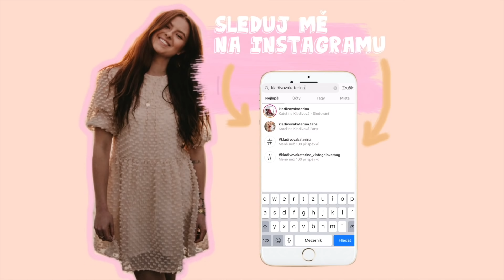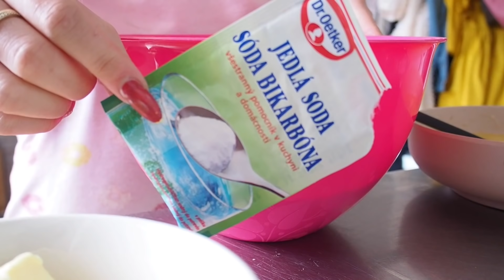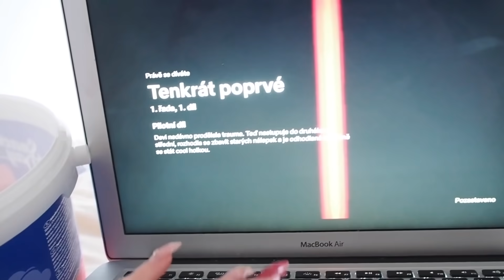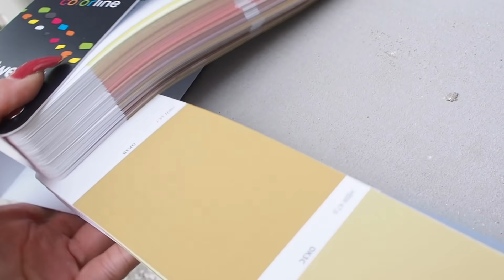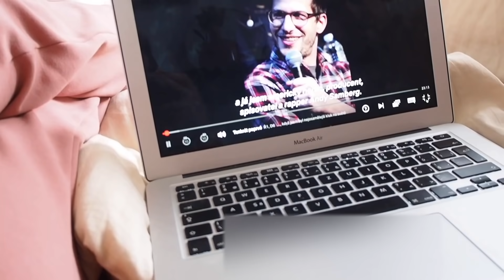VLOG | Budeme se za měsíc a půl STĚHOVAT?!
Další vlog, tentokrát plný receptů, novinek na domečku a pohodových záběrů.. a taky jsme se dozvěděli, že se budeme do dvou měsíců stěhovat! Po roce a půl práce na domečku❤️

( Přidala jsem tabulku čokolády na kostičky a vyměnila moučkový cukr za třtinový se skořicí... skořice je v tom dokonalá!)

Domácí těsto na pizzu bez kvasnic:
Cca 250g hladké mouky (klidně i špaldovou)
5 až 6 lžic olivového oleje
Cca hrníček vody (podle hustnosti těsta)
2 menší lžičky soli
Půl balíčku prášku do pečiva/ kypřícího prášku